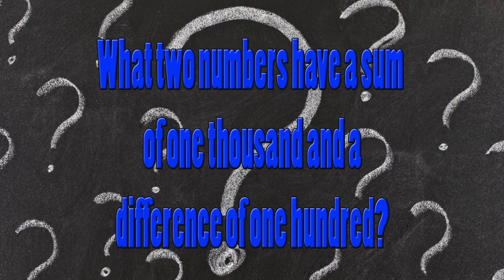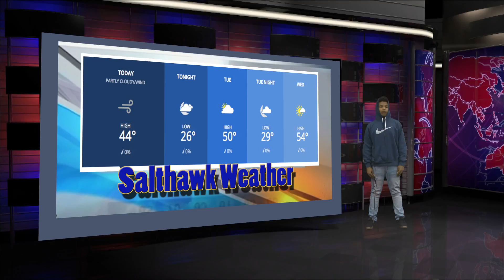3 13 17